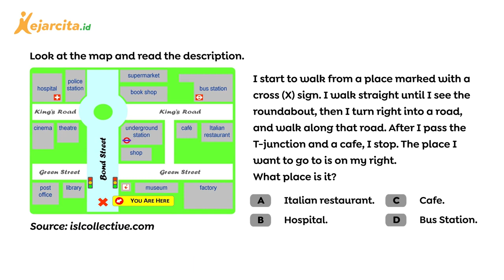Follow Directions on the Map | Contoh Soal Materi Directions | Bahasa Inggris SD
Follow Directions on the Map (Contoh Soal Materi Directions SD Kelas 4)
Disini kita akan ditunjukkan sebuah peta dengan beberapa jalan dan tempat umum. Selain itu, terdapat juga sebuah teks yang menyatakan John pergi ke suatu tempat.
Yuk, kita simak pembahasan lengkapnya! There are tens of thousands quiz problems and various materials for you to learn!

Sounds fun? Do you want to get more questions or practice more? Or do you have something to ask to our tutors? Regards!